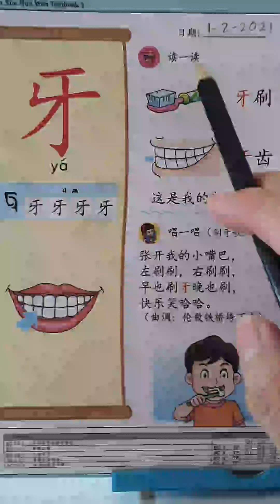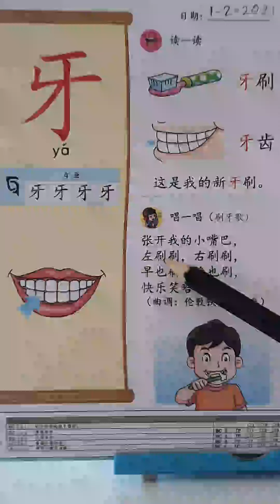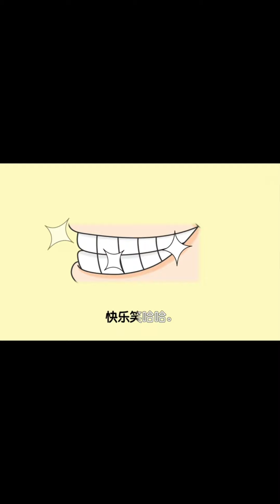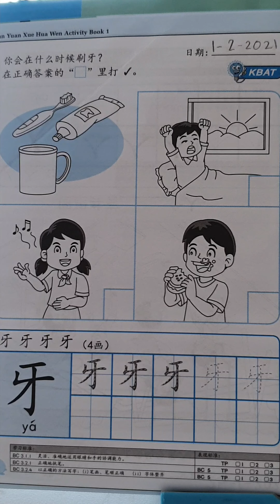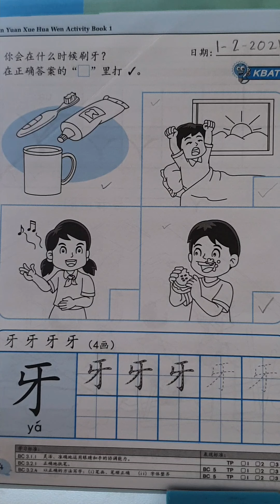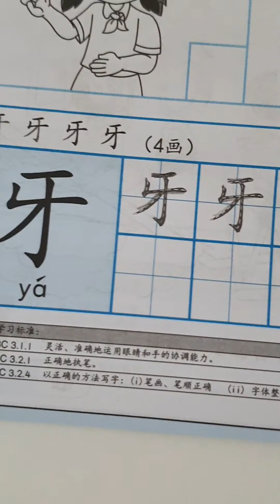华文单元一: 我 (牙)